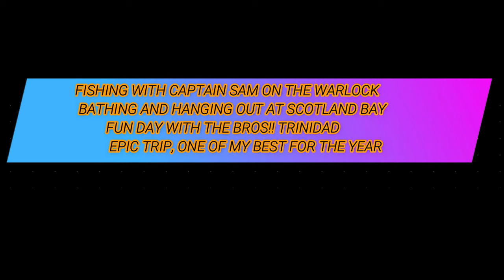ONE OF MY BEST TRIPS SO FAR ! FISHING ON THE WARLOCK WITH CAPTAIN SAM AND LIMING AT SCOTLAND BAY.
We made a trip on the famous Warlock boat with captain Sam for Neil's birthday. This trip was basically a neighborhood  reunion with the bros.
The weather was mostly sunny until the lunch time period, after that long showers of heavy rainfall was upon us but the boys bathed in the rain and had lots of amusement. The current was mostly soft throughout the whole day and no live bait was available so captain Sam provided fresh dead bait (Herring and Joshua).
Sea was calm with some swells in between which made the water a bit rough at times. Different species of fish were caught such as Red Snapper, Lane Snapper, Salmon, Cro cro (Racando), Jacks and puppy sharks.
We stopped in Scotland bay to take a dip and eat some lunch and make a chow etc. The water was really really crystal clean and the beach was clean as well and had no one.
Overall the boys made the best out of the situation and enjoyed themselves endlessly. Unforgettable trip, was one of the best thus far.
Thanks to captain Sam for a safe and Entertaining trip, really a boss of a captain!
remember to Keep it Reell!!